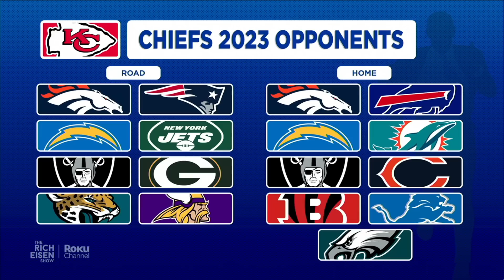Bills? Broncos? Chargers? – Who Should Be the Chiefs’ Home Opener Opponent? | The Rich Eisen Show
Rich Eisen and the guys debate which team (Bills? Chargers? Broncos?) will be the opponent against the defending champion Chiefs in their home opener in Kansas City.